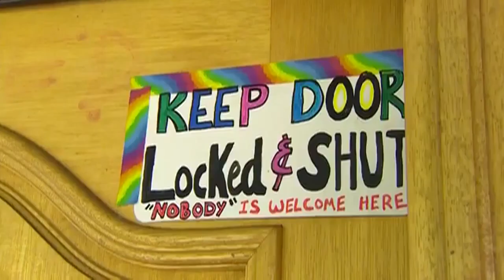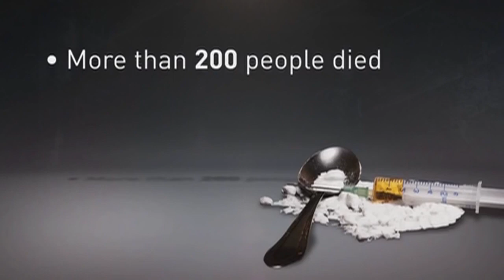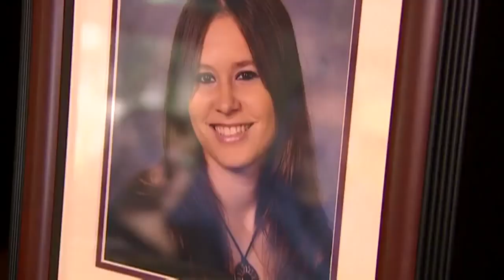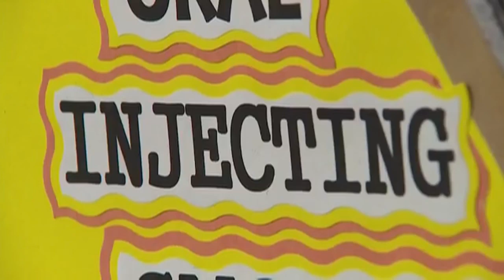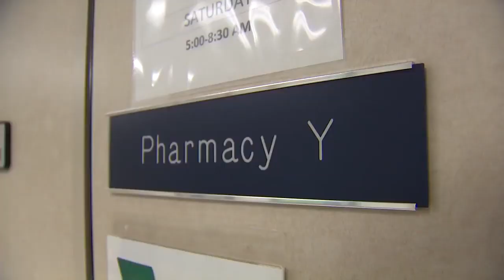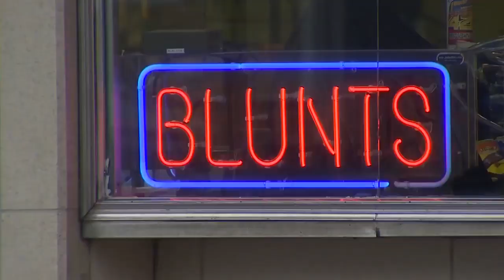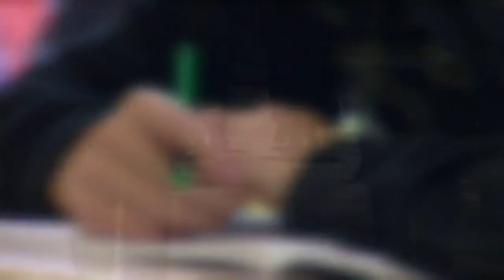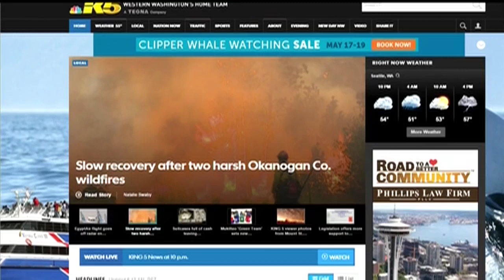HEROIN EPIDEMIC WASHINGTON FREE DOCUMENTARY